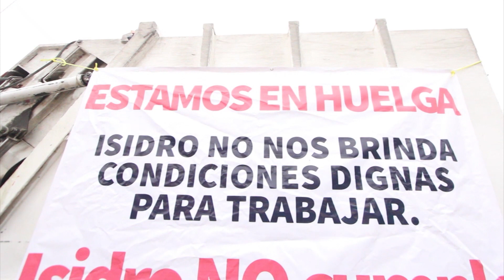Afirma no hay conflictos con trabajadores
Después de que en redes sociales se difundiera la imagen de camiones recolectores de basura con leyendas instaladas de trabajo bajo protesta ante la falta de medicamentos en los consultorios municipales, el director de servicios primarios afirma que son calumnias.